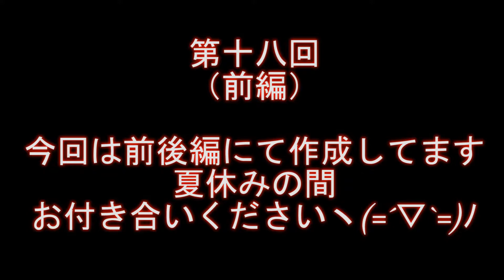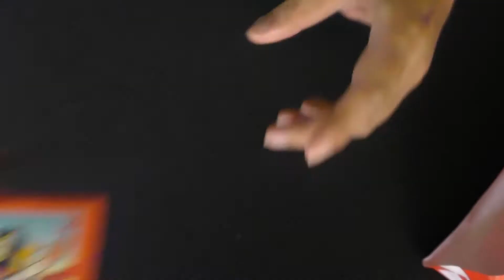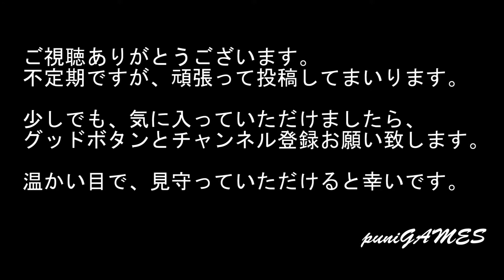【福袋】第十八回（前編） 夏休み企画 ゲーム福袋開封 全18回